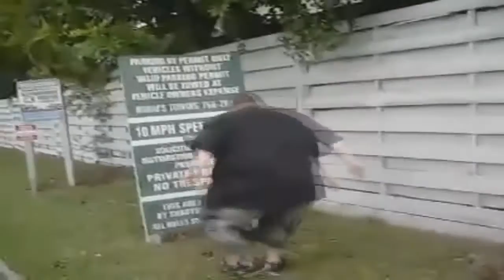People vs Street signs Feat. Ace of Base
Oh the Irony...

Ace of Base - I saw the sign